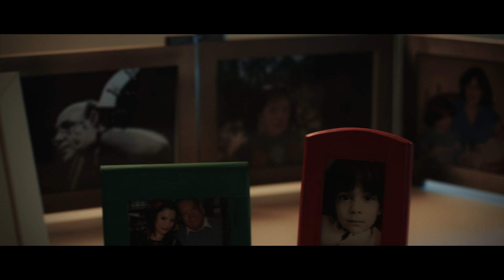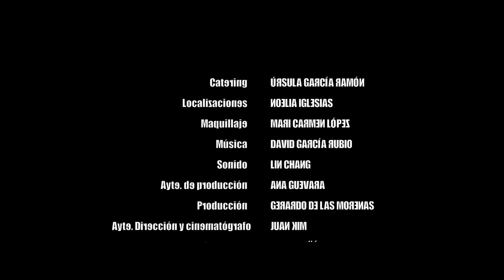Doppelgänger. Horror Short Film.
Cortometraje de Roberto Galar.
Pocos medios, mucha ilusión.